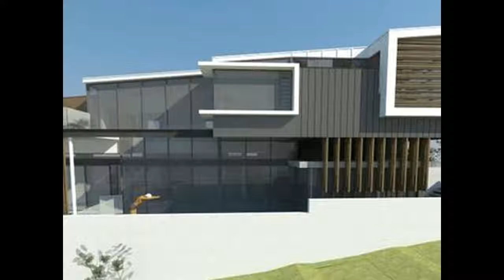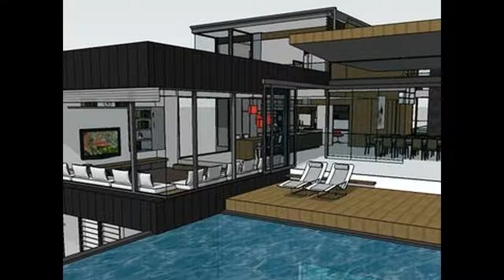Want to Give a New Look to Your Home Designs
Home Design